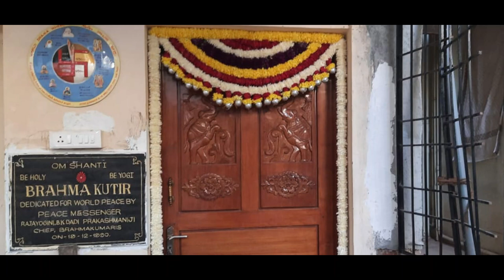Smruti Diwas ,18 Jan 23, Bangalore Sanjaynagar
Pitashree Brahma Baba Smruti day 18 January 2023 Special Program organized by Brahmakumaris, Sanjaynagar, Bangalore.  Brahman Parivar participate with Silence  experience